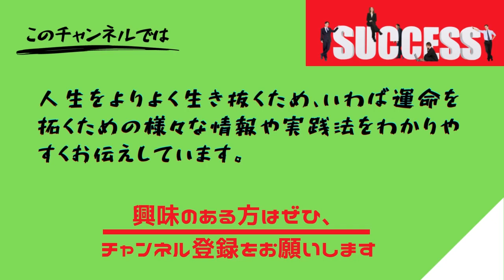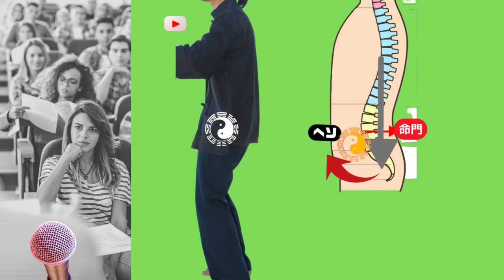丹田の鍛え方その3-立禅（站椿功）のやり方～丹田と軸の鍛錬で必ず強くなる！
立禅（站椿功）は生命エネルギーである「気」を増強し、コントロールして健康長寿を達成し知力と脳力を高め、潜在能力を開発する方法です。丹田(肚)と体幹別名正中線を鍛えることにより必ず強くなれます。場所を選ばず誰にでもできるのでおすすめです！

【関連動画】
丹田の鍛え方その1‐丹田とは何か？あなたの生き方が変わる究極の潜在能力開発のカギを握っている！
丹田の鍛え方その2‐寝てする白隠禅師「内観の秘法」の丹田呼吸法は人生を変える秘法
丹田を鍛える効果！秘められた全人的能力が目覚め人生を劇的に変える！
【中村天風】丹田呼吸法のやり方！ヨガの秘法クンバハカは上虚下実が極意！！
中村天風の秘法[クンバハカ]のやり方とコツ！本来の力を発揮できる幸運体質になるための秘訣
【中村天風】クンバハカの効果！上虚下実の丹田力が人生を変える最強ストレス解消法

人生を悔いなく生きるために役立つヒントとHou to Dowをお伝えします。
一生懸命お届けしますので、ぜひご登録ください！

▼ブログ
『武道と人生』秘伝マガジン